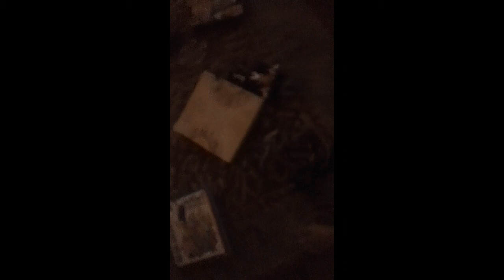the epic falls